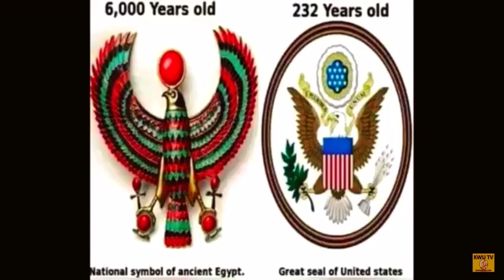Black History In 60 Seconds! (YOU’RE NOT THE MINORITY)